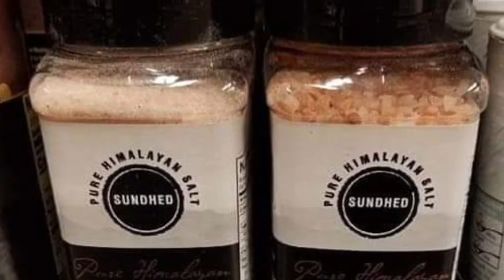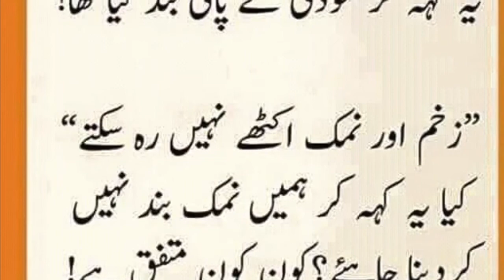Pakistani Salt Is Costlier Than Gold || Abrar Rashid